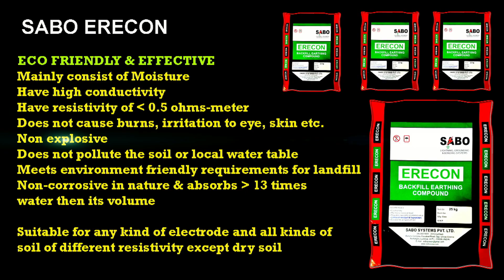SABO ERECON - Backfill Earthing Compound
We are leading manufacturer and supplier of a wide range of Electrical Products, ESE Lightning Conductor, Microprocessor Electronic Relays and many others. These products are manufactured using high grade raw material keeping which is sourced from the leading vendors of the market. The products offered by us are made using high and latest technology machines by our professionals. These professionals manufacture these products after carefully studying the market keeping in mind the needs and requirements of our clients. All the products offered by us are in huge demand and widely appreciated for their durability, low maintenance and efficiency. These products are available at the most affordable rates to our clients.
SABO SYSTEMS PVT LTD
Banarsi Complex, Opp. Umrao Cinema, Nishatganj,
Faizabad Road, Lucknow (U.P.)- 226006 (INDIA)